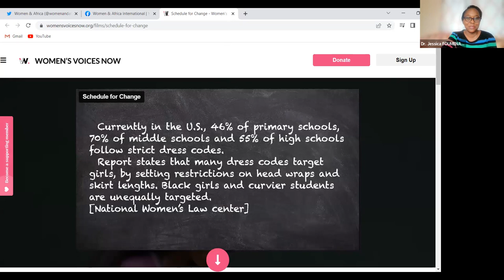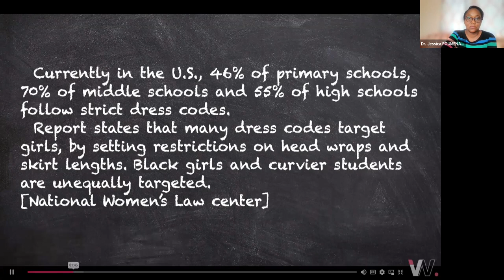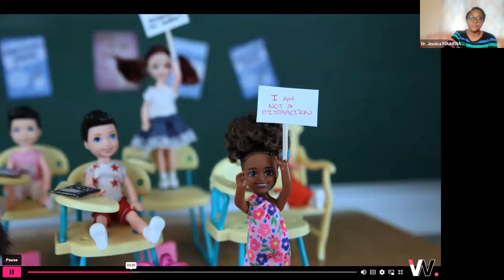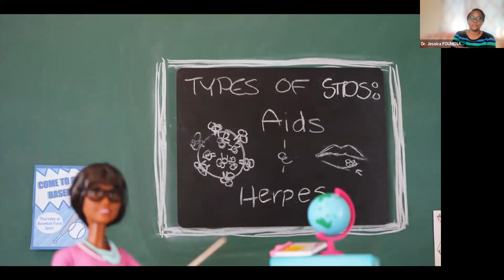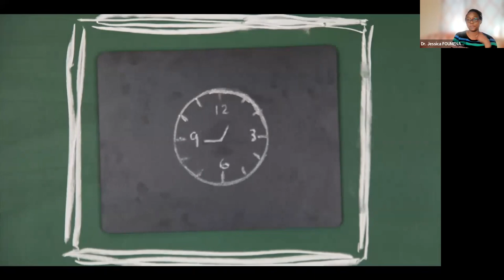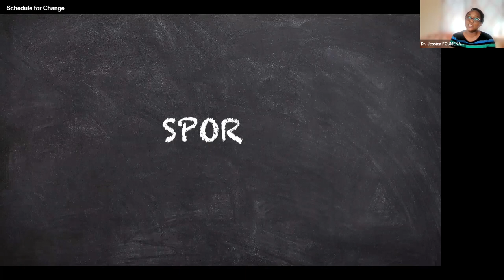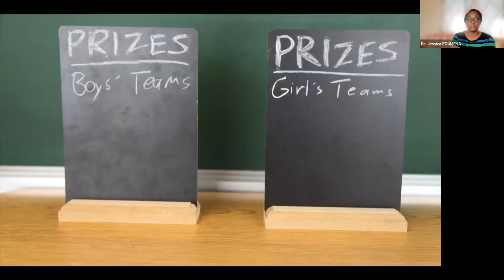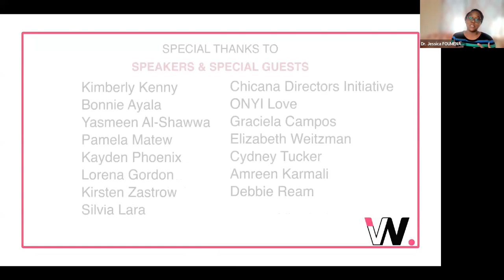Documentary "Schedule for Change" Review | Discussions with Dr. Jess (S1E2)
In this episode of "Discussions with Dr. Jess," Dr. Jess shares her thoughts about the documentary "Schedule for Change" by Women's Voices Now. The documentary talks about how girls in the U.S. are treated differently in school compared to their male peers. Topics include dress code, s.e.x. education, periods and sports.

If you're an African woman or a woman of African descent who is interested to be featured on our platform, please contact Dr. Jess through our social media accounts or fill this form